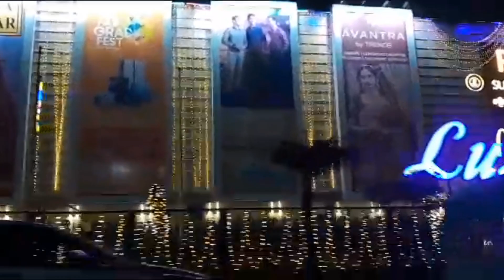Lucknow Shaheed Path